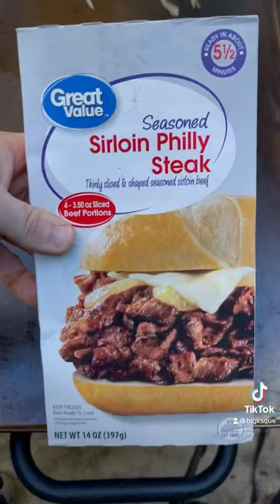Blackstone McDonald’s steak bagels